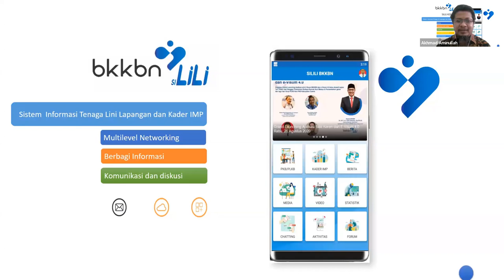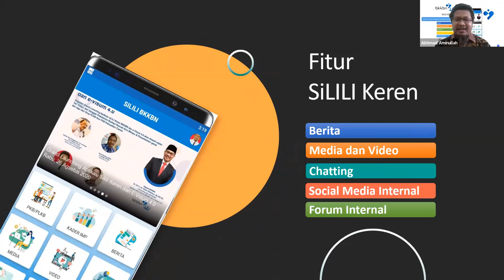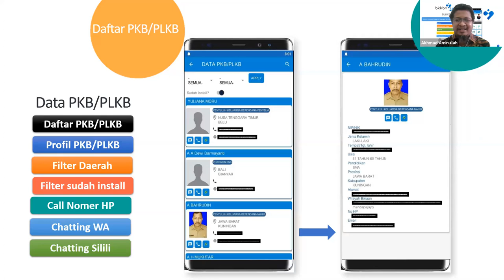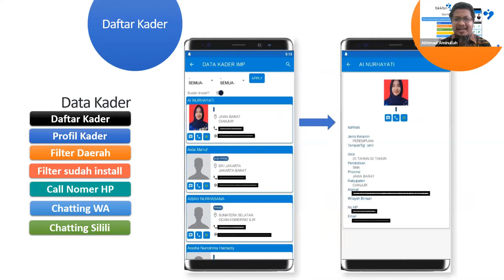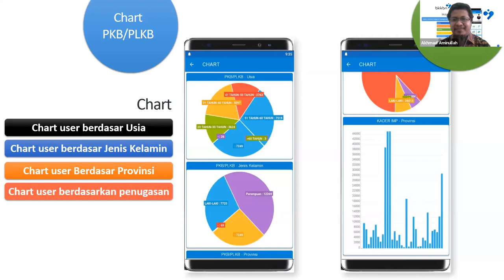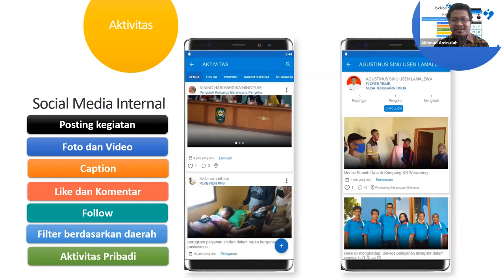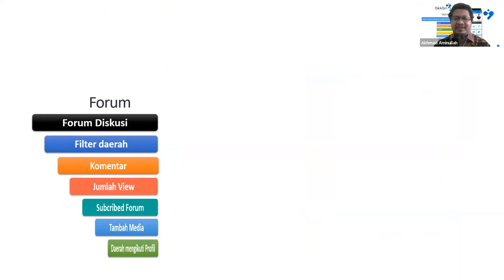Penjelasan Lengkap Aplikasi Silili BKKBN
ini dia penjelasan lengkap mengenai Aplikasi Silili langsung dari pengembangnya.

Tonton terus video-video Kampung KB Kita Lainnya.

Terima Kasih
Salam Kampung KB